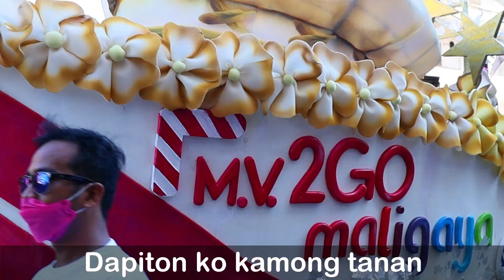HIGALAAY Song - Arranged and Performed by Ryan Boyd Pahapay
This is my own creation of the song "HIGALAAY". Mabuhay! God Bless. Go CDO.